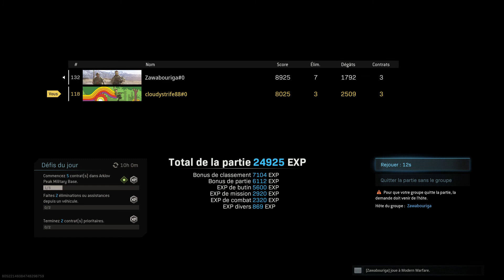Call of Duty®: Modern Warfare®